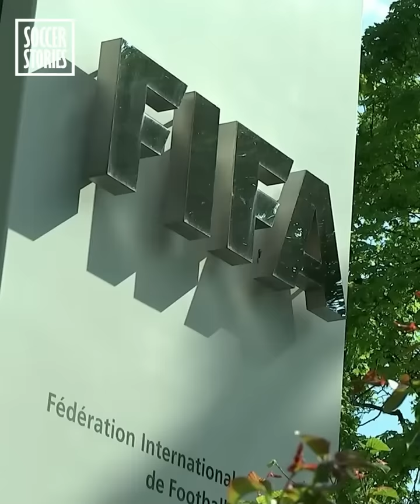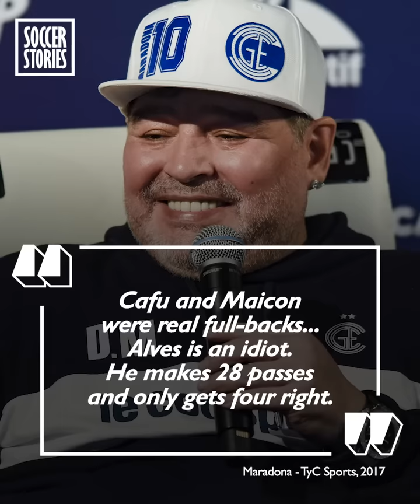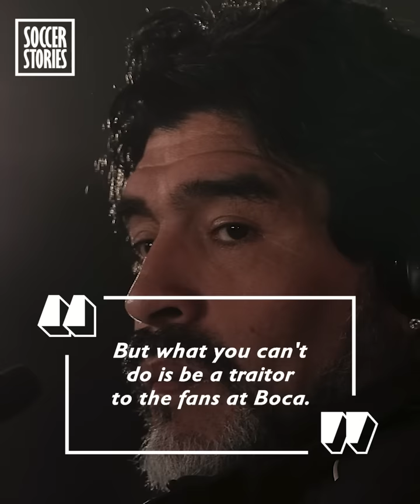7 players who clashed with Diego Maradona | Oh My Goal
Diego Maradona is always fighting. Lionel Messi, Cristiano Ronaldo, Mauro Icardi, Dani Alves, Juan Roman Riquelme, Pele, all these men have felt Diego Maradona's wrath. How did Messi, Riquelme and Pele fight with Maradona? Here are 7 players who clashed with Diego Maradona.